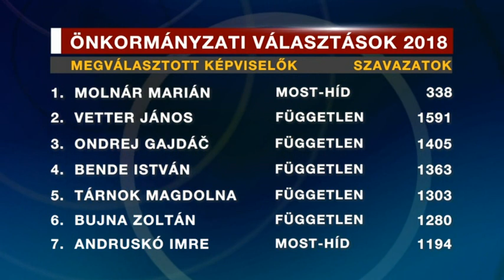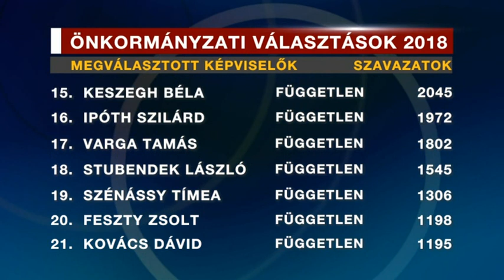A komáromi önkormányzati választások végeredménye